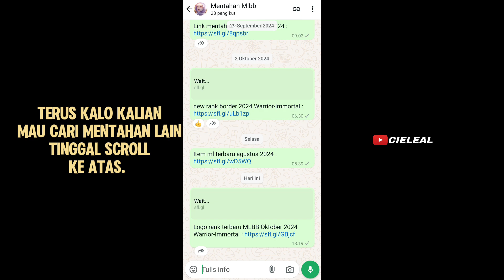MENTAHAN LOGO RANK MOBILE LEGENDS TERBARU OKTOBER 2024.